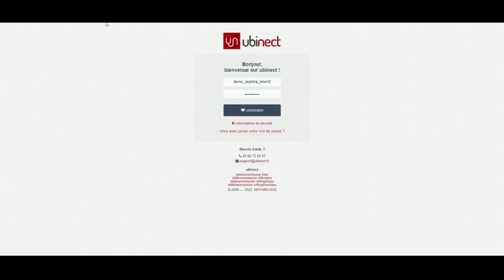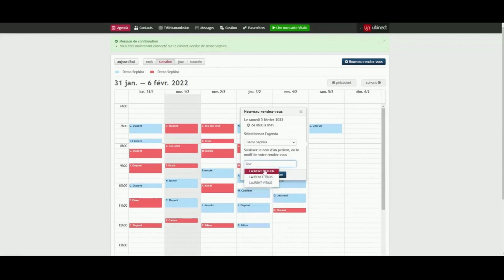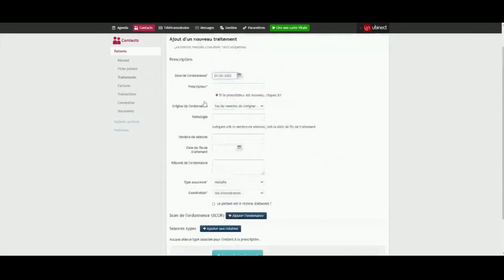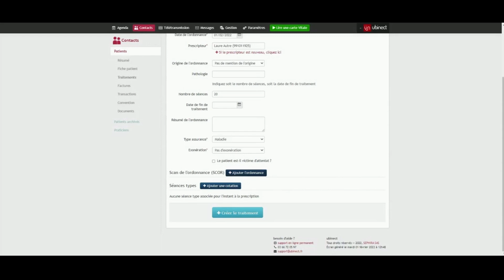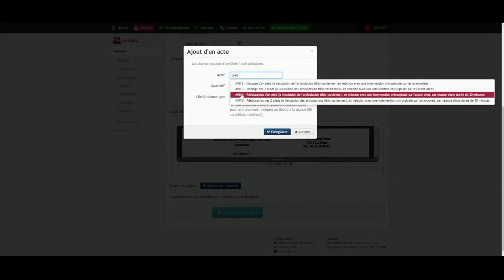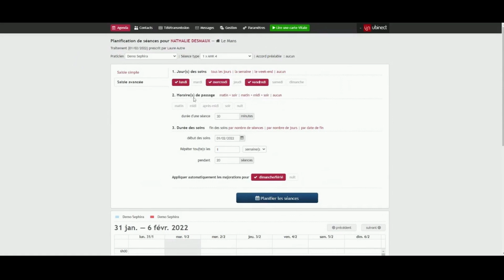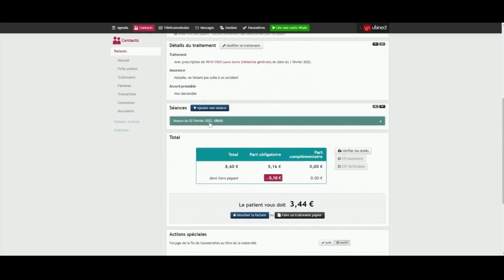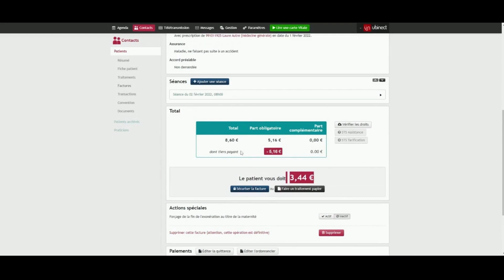Webicast - Démo Kiné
Vous vous installez ou vous exercez en tant que Kiné ?🦵

Découvrez Ubinect, le logiciel de télétransmission et facturation en ligne, pensé pour les Kinés.

Dans cette démo, Sephira vous présente Ubinect et vous fait un tour des principales fonctionnalités du logiciel, en 10 min chrono ! ⏱️

ON VOUS DIT TOUT CE QU’IL FAUT SAVOIR SUR UBINECT !

C’est l’été ! 🌞
Profitez également de nos offres estivales Sephira !*

Prenez rendez-vous dès aujourd’hui avec votre conseiller télétransmission en cliquant ici ➡️

*offres limitées.